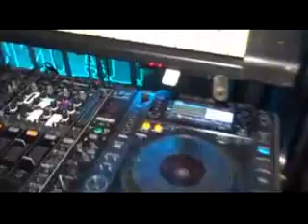shangri-la show desa kasa muara kuang 9-4-17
ot shangrila alamat serigeni baru kec kayuagung kab oki sum-sel. no hp 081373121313//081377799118